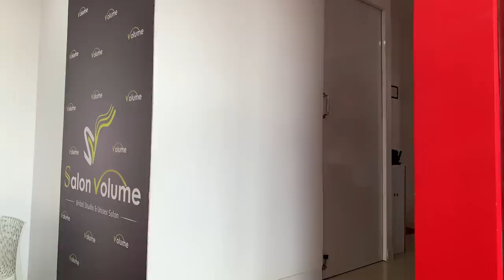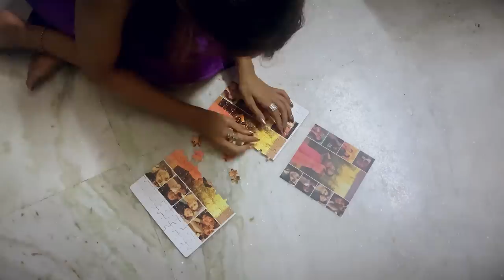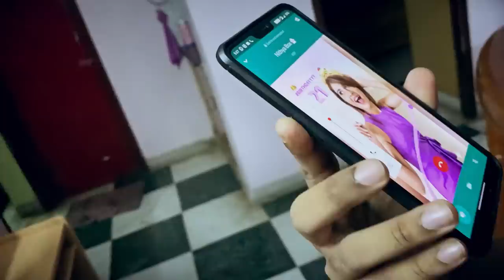Vlog - 9 | 21st Birthday Shenanigans | Lockdown Celebrations | Nithyashree | Caveman's Studio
Cue the Confetti 🎊
I turned 21 this year, and I realised that the more you praise and celebrate your life, the more there is in life to celebrate! ✨
I thank each person who took the effort to add to my joyful spirit and made my quarantine birthday one of the most memorable days!
I’m truly blessed to be surrounded by such great souls who are constant reminders of “we age not by years, but by stories”. My 21st birthday is definitely a story for the ages and I’m happy to report that my inner child is still ageless! 💃🏻
Here’s a glimpse into my 21st birthday, and I’m thankful for every moment! 🌟

Editor: Bharath Vikram
Content & Concept: Akshaya Ramakrishnan

Special thanks to my grooming partners- K's Artistry and Salon Volum